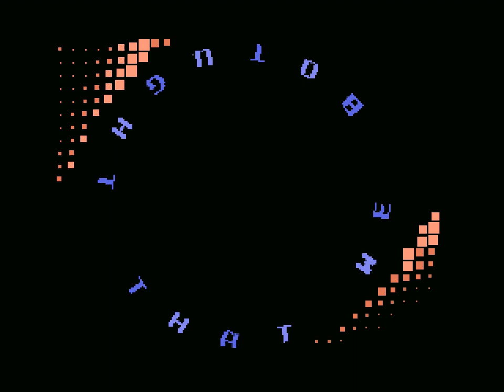openMSX Running the Spectravideo (SVI) Postrelease Demo by Five Finger Punch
They used the cartridge that Imodium made for edison 2015